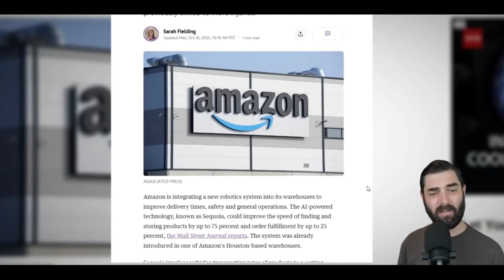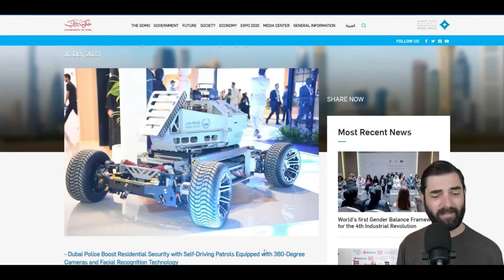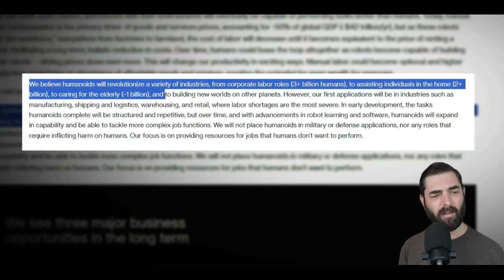Robotics Club - Robotics and AI